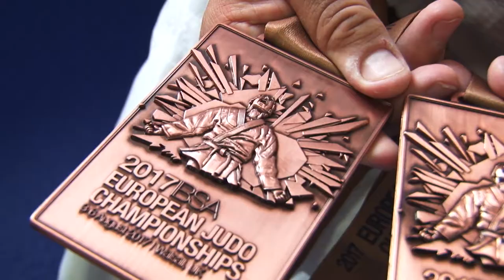Анатолий Шевченко стал бронзовым призером на чемпионате Европы